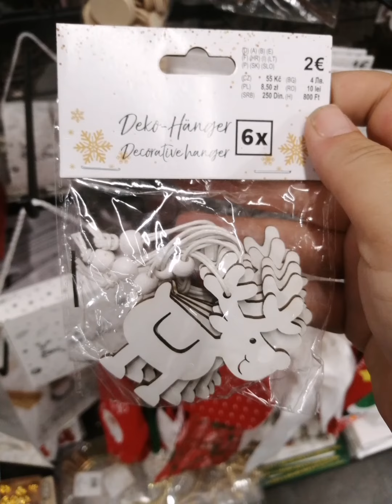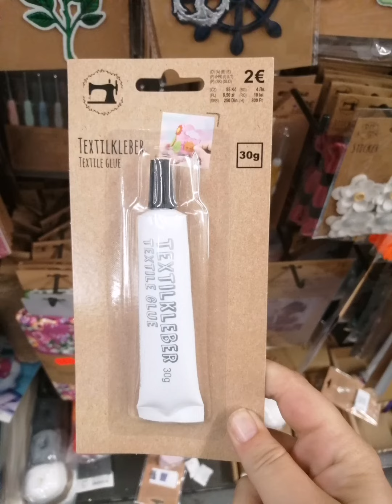Que hay en Tedi ?